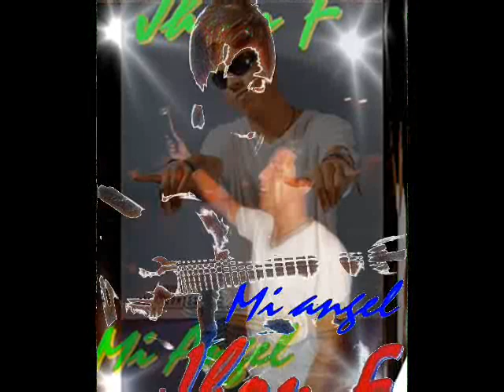JHON F... MI ANGEL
Canción " Mi Angel" de Jhon F acompañado por el rapero  "El Baby "